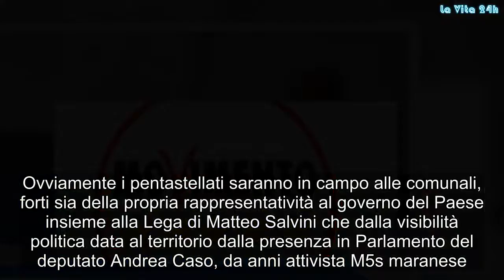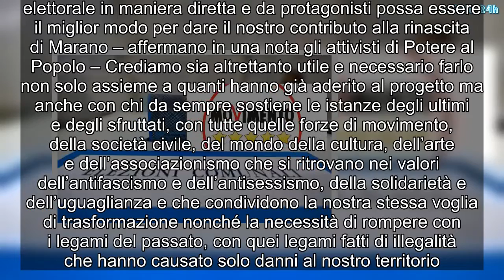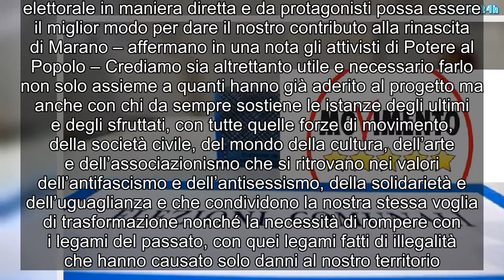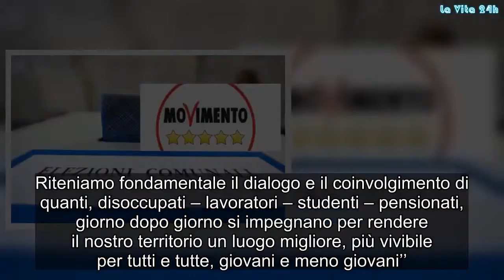Elezioni comunali Marano, cercasi candidato a sindaco per i 5 Stelle | La prove del notizia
Nessun candidato a sindaco davvero papabile e con la sensazione che al momento il bandolo della matassa ancora non ci sia. Il Movimento 5 Stelle resta attualmente ai box in vista delle elezioni del 21 ottobre. Ovviamente i pentastellati saranno in campo alle comunali, forti sia della propria rappresentatività al governo del Paese insieme alla Lega di Matteo Salvini che dalla visibilità politica data al territorio dalla presenza in Parlamento del deputato Andrea Caso, da anni attivista M5s maranese. In realtà la quadra attorno ad un “portavoce’’ lanciare come aspirante primo cittadino appare lontana ed anche la poca esposizione mediatica in queste settimane di chi anima il Movimento in città la dice lunga sull’attuale fase di stanca. Tra i nomi circolati c’è quello dell’avvocato penalista Domenico Speranza oltre ad altri di quelli più attivi in questi anni al di fuori delle istituzioni, visto che il Movimento 5 Stelle non faceva parte del precedente civico consesso poi sciolto per infiltrazioni della criminalità organizzata. Il tempo però, stringe e saranno settimane decisive per la scelta del candidato da lanciare.  Spostandoci a sinistra, Potere al Popolo sarà della competizione. Come in ogni scelta importante, che siano appuntamenti elettorali o meno, Pap sceglierà la condivisione per imbastire il programma per cercare di convincere i cittadini della bontà del proprio progetto. A tal proposito, l’appuntamento è per giovedì 6 settembre alle ore 18.30 alla “Casa del Popolo’’ di via Vallesana. “Abbiamo intrapreso un confronto sul che fare, giungendo alla conclusione che prendere parte a questa tornata elettorale in maniera diretta e da protagonisti possa essere il miglior modo per dare il nostro contributo alla rinascita di Marano – affermano in una nota gli attivisti di Potere al Popolo – Crediamo sia altrettanto utile e necessario farlo non solo assieme a quanti hanno già aderito al progetto ma anche con chi da sempre sostiene le istanze degli ultimi e degli sfruttati, con tutte quelle forze di movimento, della società civile, del mondo della cultura, dell’arte e dell’associazionismo che si ritrovano nei valori dell’antifascismo e dell’antisessismo, della solidarietà e dell’uguaglianza e che condividono la nostra stessa voglia di trasformazione nonché la necessità di rompere con i legami del passato, con quei legami fatti di illegalità che hanno causato solo danni al nostro territorio. Riteniamo fondamentale il dialogo e il coinvolgimento di quanti, disoccupati – lavoratori – studenti – pensionati, giorno dopo giorno si impegnano per rendere il nostro territorio un luogo migliore, più vivibile per tutti e tutte, giovani e meno giovani’’.